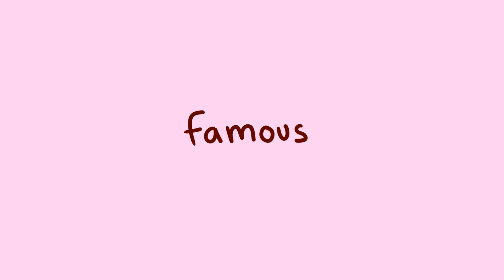famous - animation meme (2K special)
I have not actually hit 2k yet but i grew weary of waiting. THANKS SO MUCH YAYY! enjoy my silly sonas vibing.